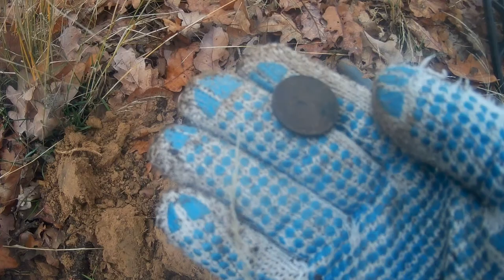Protektorátní koruna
Makro Racer 1